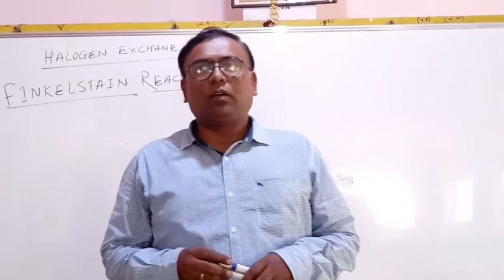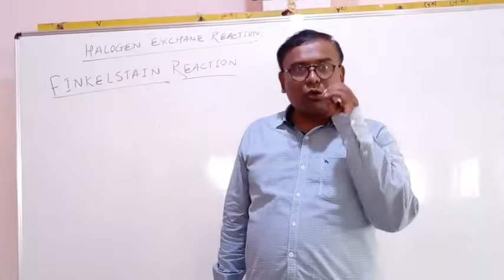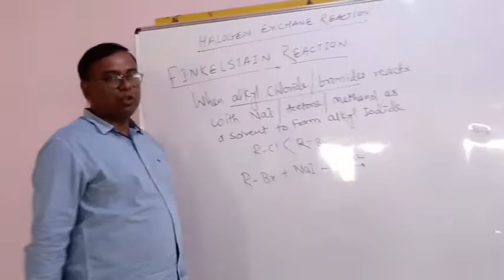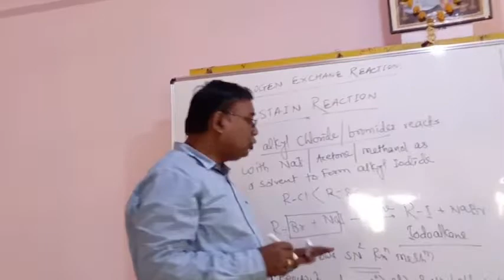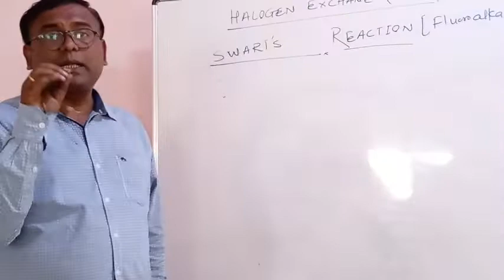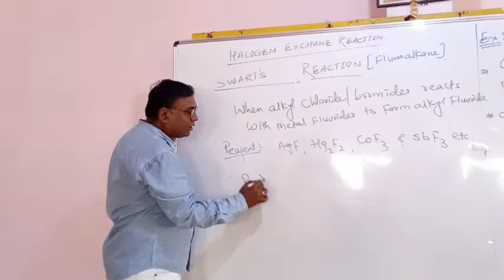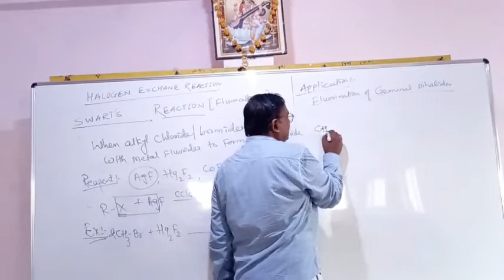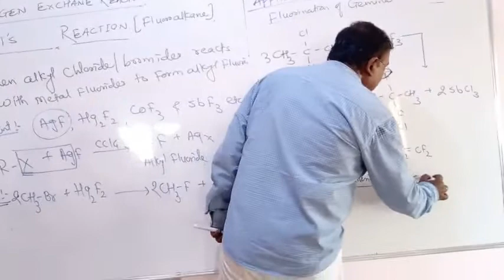FINKELSTEIN & SWARTS REACTION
12 TH  CHEMISTRY
PROF : GURME B.R